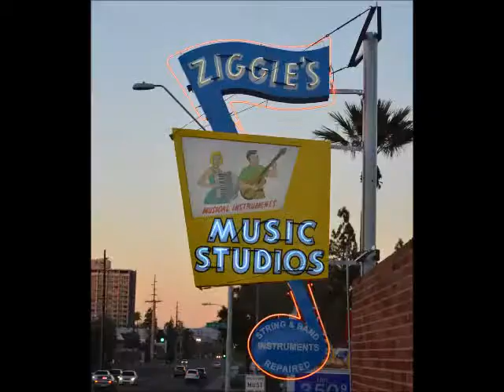Jan Munday performs La Cumparsita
From the Arizona Accordion Club's Ladies' night
( With a broken leg, mind you. )